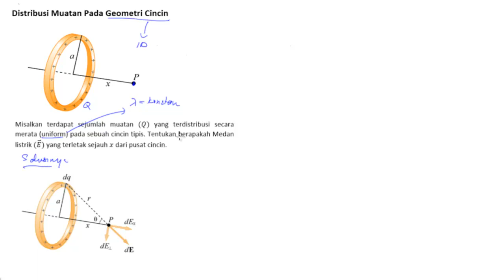3 .Menghitung Medan Listrik pada Distribusi Muatan Kuntinu Geometri Cincin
Video ini menjelaskan bagaimana cara menghitung medan listrik yang disebabkan oleh distribusi muatan pada geometri cincin tipis